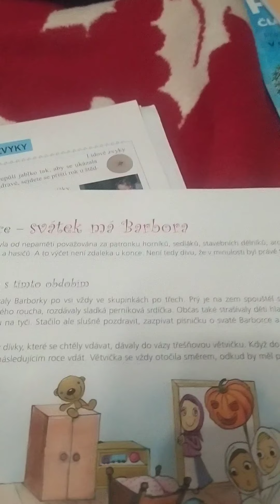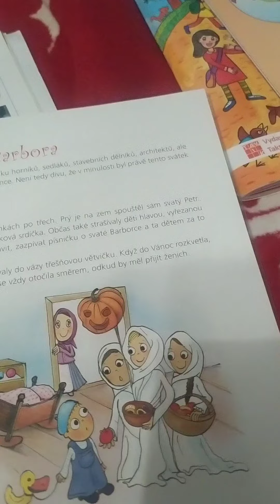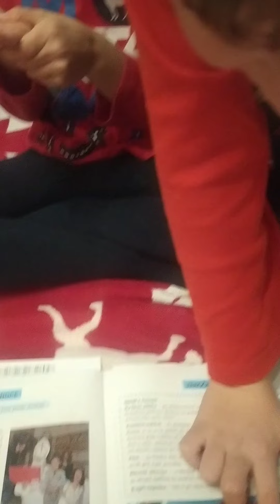Barbora a Vánoce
Povídání o Barboře a Vánocích.